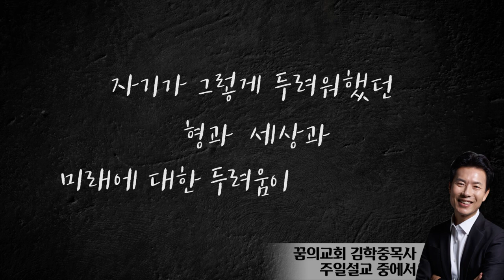[CTS2] 두려울 때 기도하세요 | 꿈의교회 김학중목사 [짧은 설교]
설교 제목 : 두려울 때 기도하세요

원본 설교 : 한 분과의 소통이 성패를 가른다